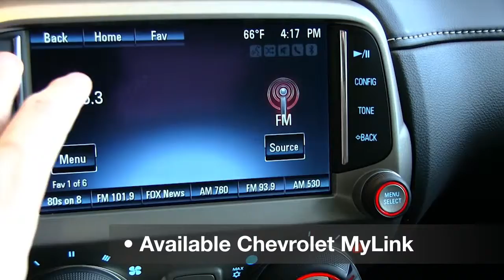New 2013 Chevrolet Camaro video at Baltimore Owings Mills Chevy Buick dealer